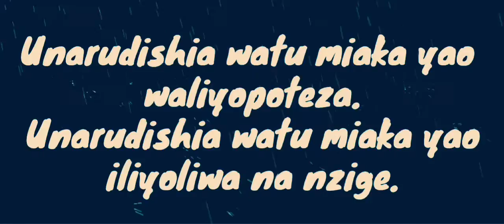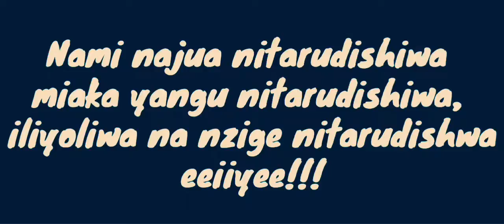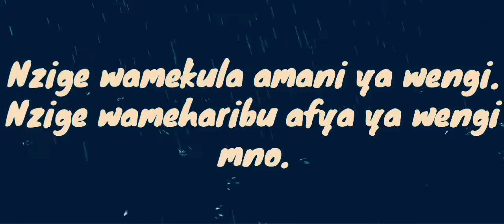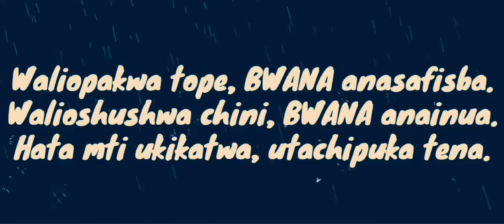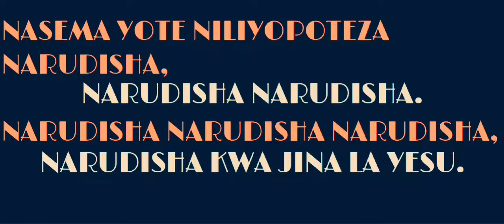NARUDISHA_GLORIA MULIRO LYRICS